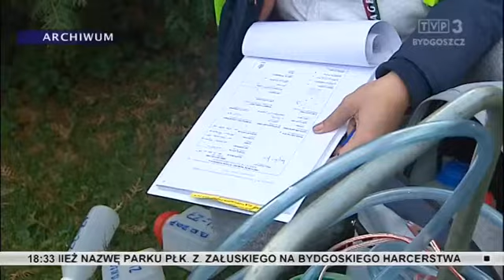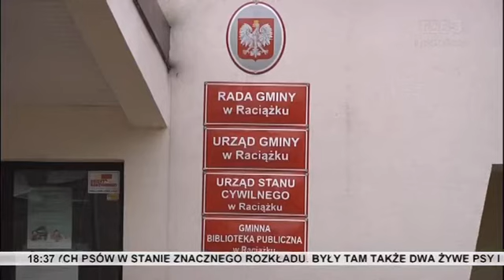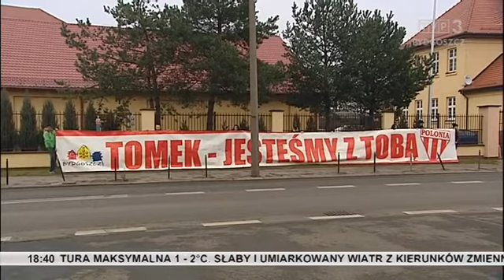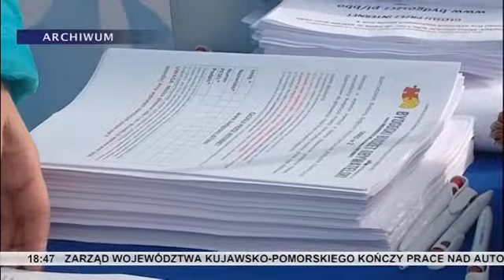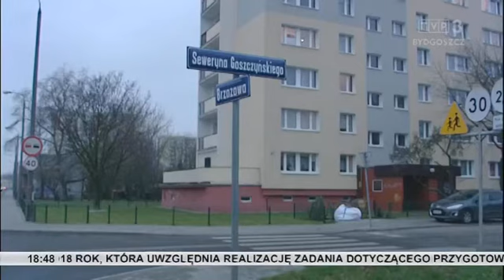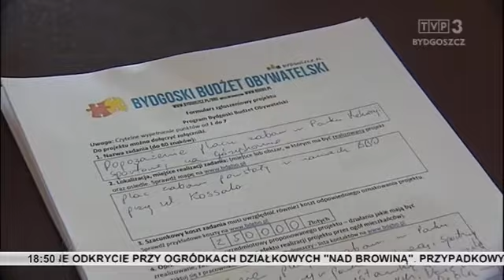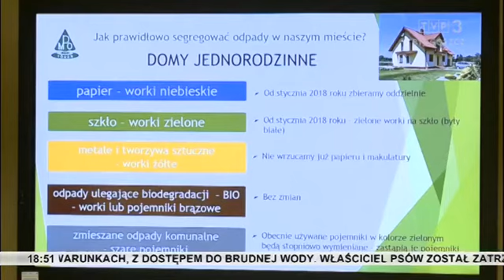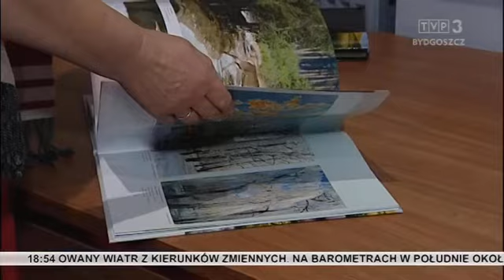Zbliżenia TVP3 Bydgoszcz 30.11.2017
TEMATY DNIA: Wyniki gorsze niż przypuszczano - krakowscy naukowcy ujawniają kolejne dane dotyczące zanieczyszczenia pozachemowskich terenów. Zielone światło dla budowy tamy na Wiśle w Siarzewie koło Włocławka - inwestycja miałaby powstać do 2025 roku. Saperzy i piloci śmigłowców ćwiczą przed zimą - przygotowują się likwidowania zatorów lodowych czy przerywania wałów. Tomasz Gollob opuścił bydgoski szpital – po siedmiu miesiącach leczenia i rehabilitacji żużlowiec wraca do domu. Rekordowa liczba glosów w ramach bydgoskiego budżetu obywatelskiego. Król Julian i bohaterowie innych kinowych hitów dla dzieci, w Toruniu.